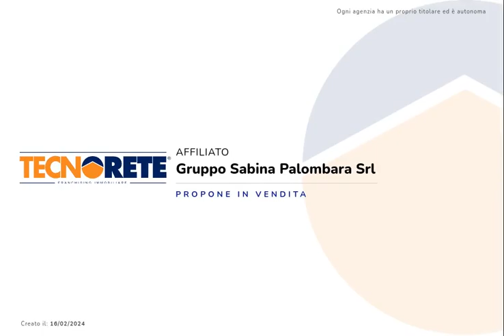Appartamento su 2 livelli in Via Roma